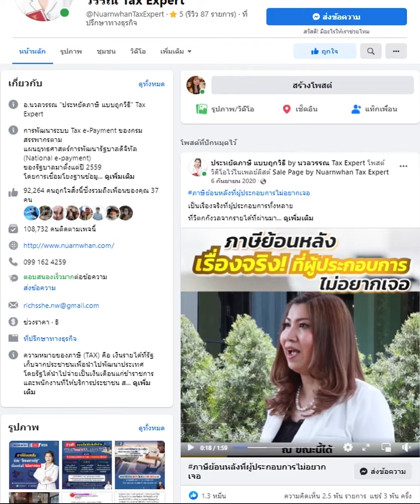รายได้ประเภทไหนบ้าง ? ที่ต้องยื่น ภ.ง.ด 90